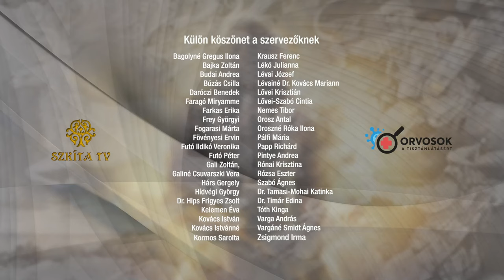MOGY 2023 SCHALL ATTILA - Gyógyítás és valós kapcsolat az égi világgal ea. 6.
Főcím: X-media
Főcímzene: „Ország Mária” egyházi népének feldolgozása
szerző: Fábri Géza gyűjtő: Kájoni János szöveg: Dr. Szalay Olga

szervezésében,
2023. augusztus 11-12-13

11:00  - 11:20 Josovits Edit: HUN-SZKÍTA tudat és gyakorlat a KÖZÖSSÉG ŐSI szolgálatában
11:20 – 11:50    Josovits Edit: 5000 ezer éves HUN energetikai gyógyászati alapok, tudományos leletek
11:50 – 12:30    Ludányi Horváth Attila: Szkíta ÖRÖKSÉGÜNK a SZAKRÁLIS társadalmi REND
12:30 – 13:00   EBÉDSZÜNET – NAGY ERIKA – HANGTÁL BEMUTATÓ
13:00 – 13:40 Subás Bódi Tibor: A magyar teremtő szer elemei és megnyilvánuló hatásai
14:00  - 14:40 Dr. Tamasi József: Őseink gyógyászata hogyan határozza meg a jövő orvoslását
15:00 – 15:40  Nagy Gábor: A Szkíta nemzetiség stratégiai terve
16:00 – 16:40  Schall Attila: Gyógyítás és valós kapcsolat az égi világgal a magyar hagyományban Nimródtól – Mátyásig (Gyakorlati útmutató, hogy mit ültess, hogy egészséges maradj)
17:00 - 17:40  Orosz M. Zoltán: A civil összefogás lehetőségei az egészséges lakókörnyezetért (Lásd GÖDI   ELBUKÁS tanulságai) – Daróczi Zoltán: Ipari beruházás mellett hogyan lehet életben maradni „Lenni vagy nem lenni” – Az egészségtudatosság lehetőségei
18:00 -18:40 Kiss Zoltán Nitai: Legyen B terved az önellátásra

9:30 – 10:00 Dr. Horkovics_Kovács János: A mRNS oltások orvosi tapasztalatai
10:00 – 10:40 Dr. Bardócz Zsuzsa - Botka István: Az új világ és a rend?
11:00 – 11:40  Kozma Éva: Az akkumulátorgyártás halálos veszélyei SZÁMOKBAN
12:00 -  12:40   Dr. Kovács Mónika - Fekete Zoltán: Kovid után szabadon - kiút a mókuskerékből
12:40 - 13:30  EBÉDSZÜNET - NAGY ERIKA – HANGTÁL BEMUTATÓ
13:30  - 14:15 Dr. Pócs Alfréd: Legyenek újra a szkíták hatalmon az egész világon
14:30 – 16:00  Dr. Hossó Andrea: Nemzetközi körkép - Áttekintés a világ és Magyarország helyzetéről
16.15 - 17:00  Dr. Szilák László: A mRNS vakcina gyermekeinkbe „kényszerítése” a kötelező oltások révén
17:30 – 18:15 Alexander Horsch: Ősi hangszereken – koncert

10:00 – 11:15 Lőcse István: Érzelmi intelligencia a daganatos megbetegedések és a COVID esetében - Öngyógyítás és Mindfulness gyakorlatok
11:30 – 12:30 B Nagy Gyula: Az élő víz szerepe Sumériától Egyiptomon keresztül napjainkig
12:30 – 13:00 EBÉDSZÜNET
13:00 -  13:40 Dudás Jenő: A Magyarság Nemes Életmódja, Étele-Élete, Háza-Hazája ETELKÖZBEN
14:00 - 15:00  Ertsey Attila: Egy pénz- és tulajdonreform körvonalai egy globális valutakrízis előszobájában